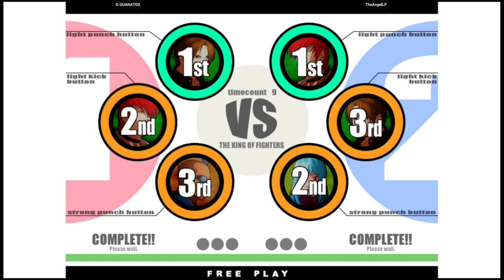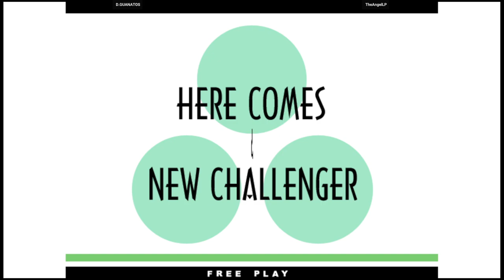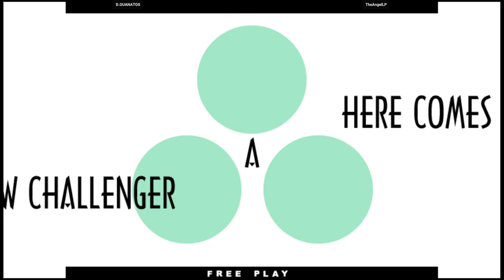KOF XI - D.GUANATOS VS TheAngelLP | 🇺🇸🇲🇽 Fightcade2